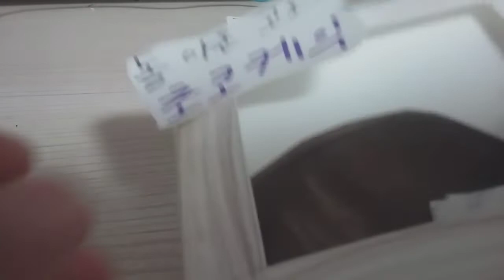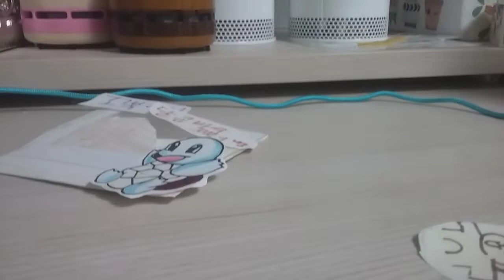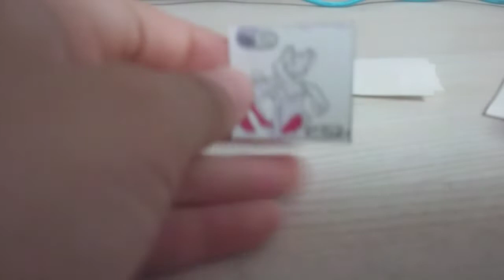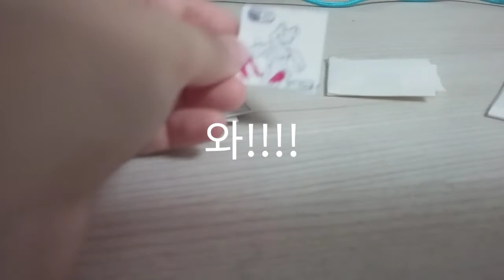포켓몬빵 언박싱ㅣ꽃돼지발